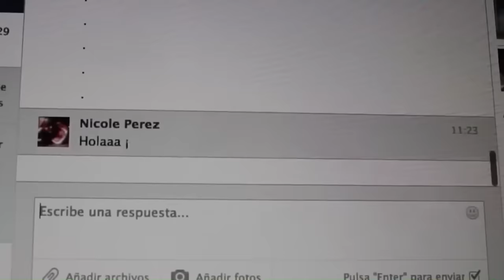MEJORES MOMENTOS PREMIOS ESLAND SEGUNDA EDICIÓN EN MÉXICO by TheGrefg